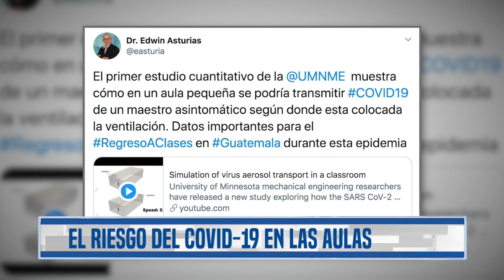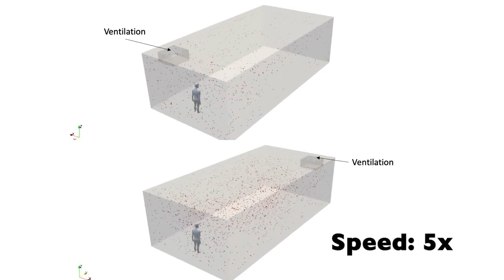Estudio explora cómo viaja el coronavirus, como por ejemplo en un aula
Un nuevo estudio de la Facultad de Ciencias e Ingeniería de la Universidad de Minnesota analiza cómo se propaga el coronavirus en el interior de los ambientes.

🔔Más información🔔